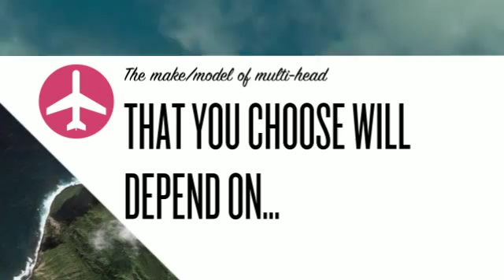Split Air Conditioners Reviews in Mini Split Warehouse.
Split Air Conditioners in Mini Split Warehouse. What is a multi-head air conditioner? This type of system is an economical solution for cooling lots of different rooms.